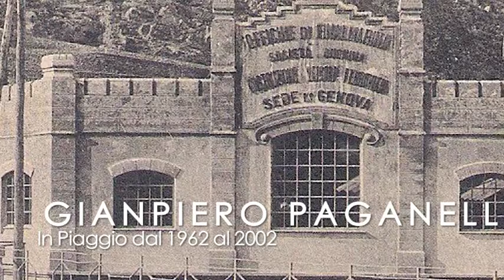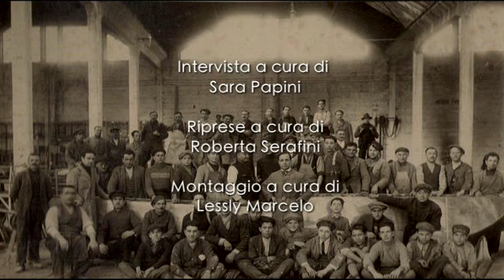PIAGGIO - SULLE ALI DELLA MEMORIA - GIANPIERO PAGANELLA [NTERVISTA COMPLETA]